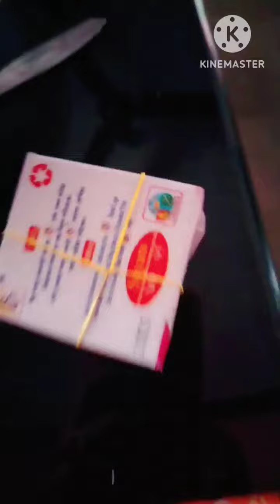January 18, 2023